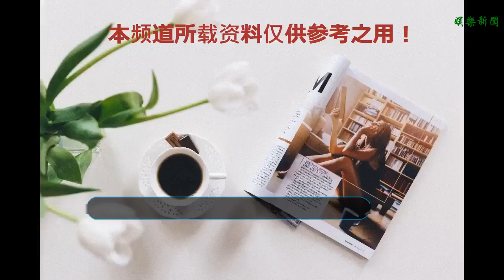鄉村愛情：顏值擔當杜肖雄，劇內外差別大，越活越年輕的媽媽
谢谢！
    《鄉村愛情》，這個名字讓人看起來情不自禁的感覺不是很想看下去，但是其實看過的都知道，這是一部非常接地氣，讓人看了一集就不斷地想著下一集的少數鄉村類型的電視劇。盡管名字上讓人感覺滿滿的鄉村氣息撲面而來，但是不可否認的是，這是一部美女云集的電視劇，而在這其中的杜肖雄（小編一度認為這是一個男名）更是被網友們戲稱：鄉村里的氣質美女。
    杜肖雄在這部劇里出演的角色是一個很喜歡斤斤計較，給人一種沒事找事的小女人形象，也是現在社會上人們常說的一種比較作的女人，而且還讓人印象深刻，并且她在劇中所飾演的人物形象也是比較突出。
    其實大家對于杜肖雄的認知大多數都是來自于《鄉村愛情》里面，但是不知道大家對于她在戲外的認知又有多少呢？其實劇外的她是一位非常純正的，就如同經常在許多偶像劇中可以看到的那種，人美又有才。與劇中她的樂于奉獻，為自己村做貢獻的形象還是有很大出入的。
    大家可以看到，其實在劇外的她是非常漂亮，屬于那種走在路上都能讓人駐足觀看的，并且由于穿著打扮的更改，也是讓人看上去更是滿滿的青春氣息撲面而來，不僅如此，她還曾經在《滿城盡帶黃金甲》中，為當紅的一線明星鞏俐做過替身，要知道在這種投資如此大的電影中，能夠成為替身也是一種莫大的榮譽了，更何況還是為國際一線明星作為替身，更是讓人感嘆站在了“巨人”的肩膀起步。
    可能很多人都沒有什么感覺，但是其實《鄉村愛情》已經走過了整整十季了，相信大家也看到了現在的鄉村和以前的鄉村還是有了不小的變化，特別是里面的演員，其實也都是或多或少有了自己的走向，自己的路，特別是杜肖雄，如今的她更是一位有了小孩的母親。
    也許是為了對于自己家庭的保護和隱私的了解吧，所以她對于自己的私人生活也是不會過多的展示在大眾面前，從這里還是可以看出來她那對于生活態度還是很端正的，也是盡量在避免家庭展現到眾多網友們面前。并且她不僅僅在《鄉村愛情》中飾演出了自己的風格，演技也是得到了大家的認可，更是參演了許多不一樣的電視劇，也算得上是沒有辜負她的高起步。
    當然有了小孩后的她卻依然還是保持著好身材與高顏值，甚至有許多網友驚呼：越活越年輕。大家對于杜肖雄是這部歷經了14年的鄉村類電視劇的顏值擔當有什么看法嗎？如果不認同，那么其實越活越年輕的媽媽還是認可的吧。